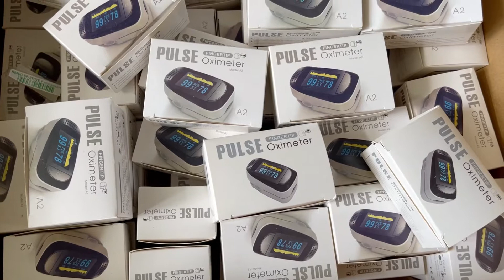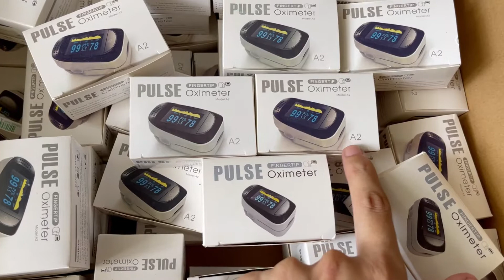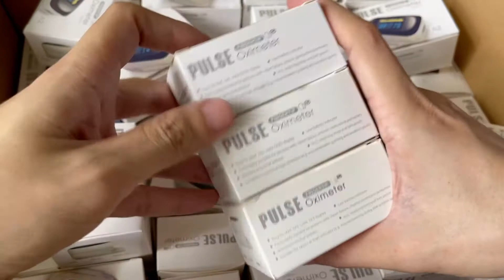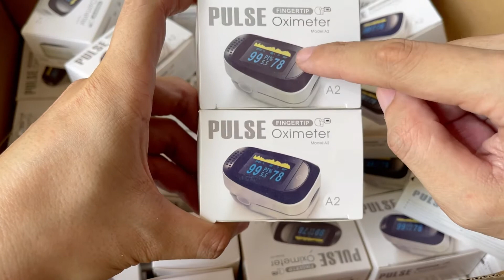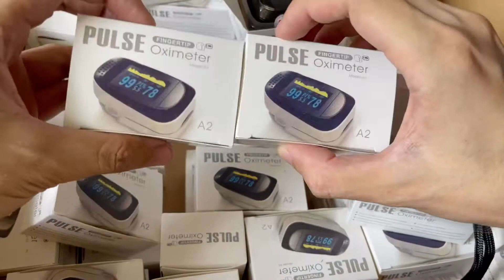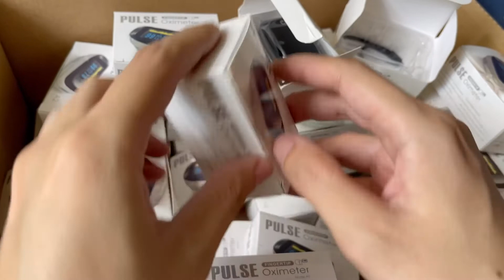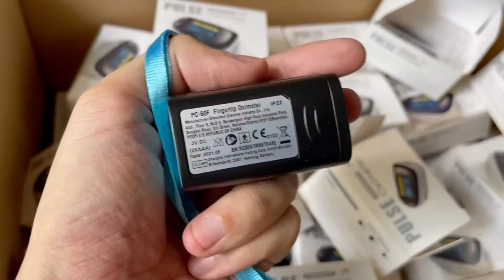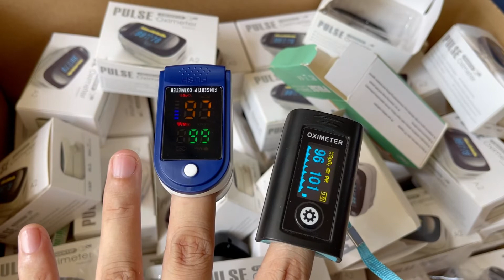Cách Kiểm Tra Máy Đo SpO2 PLUSE OXIMETER A2